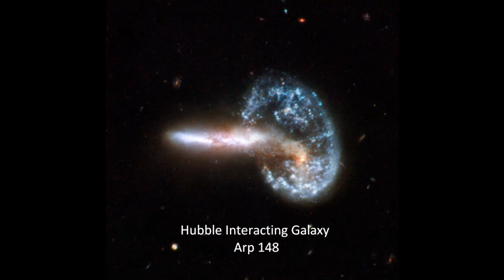HD Hubble Images 11 ~ Cailleach's Whisper by David Arkenstone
Stars and Celtic Music